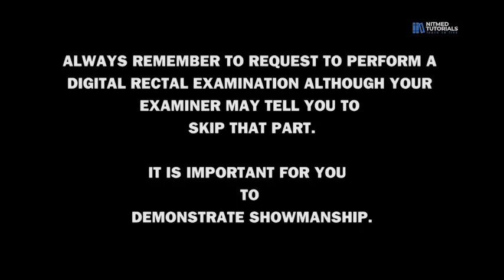4. ABDOMINAL EXAMINATION - NITMED TUTORIALS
ABDOMINAL EXAMINATION - NITMED TUTORIALS